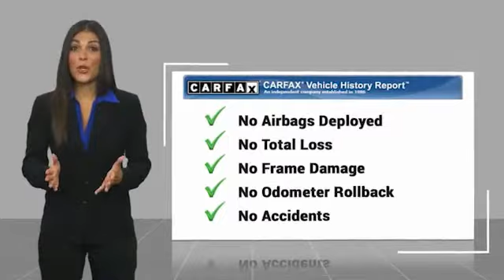2018 Subaru Impreza Fredericksburg VA 77275A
2018 Subaru Impreza 2.0i Premium 5-door CVT

EPA 37 MPG Hwy/28 MPG City! LOW MILES - 17,949! Heated Seats, iPod/MP3 Input, Onboard Communications System, Back-Up Camera, EXTERIOR & INTERIOR AUTO DIMMING HL M..., Alloy Wheels, All Wheel Drive, Non-Smoker vehicle, Local Trade SEE MORE! KEY FEATURES INCLUDE: All Wheel Drive, Heated Driver Seat, Back-Up Camera, iPod/MP3 Input, Onboard Communications System. Rear Spoiler, MP3 Player, Keyless Entry, Remote Trunk Release, Steering Wheel Controls. OPTION PACKAGES: EXTERIOR & INTERIOR AUTO DIMMING HL MIRRORS Exterior Auto Dimming Mirror w/Approach Light Part number J201SFL000, Auto-Dimming Mirror w/Compass & HomeLink Part number H501SSG303. Subaru Premium with Magnetite Gray Metallic exterior and Black interior features a 4 Cylinder Engine with 152 HP at 6000 RPM*. Non-Smoker vehicle, Local Trade EXPERTS ARE SAYING: First off, if you're in the market for a traditional compact car with the stable traction provided by all-wheel drive, you can end your search with the 2018 Subaru Impreza. It's the only car in its class to offer it. -Edmunds.com. Great Gas Mileage: 37 MPG Hwy. VISIT US TODAY: We are a family owned and operated sales and service facility.Our family has been serving the automotive needs of the Fredericksburg community for over 50 years. We offer competitive financing, second chance Financing and a full service department, servicing all makes and models. Thank You! Horsepower calculations based on trim engine configuration. Fuel economy calculations based on original manufacturer data for trim engine configuration. Please confirm the accuracy of the included equipment by calling us prior to purchase.